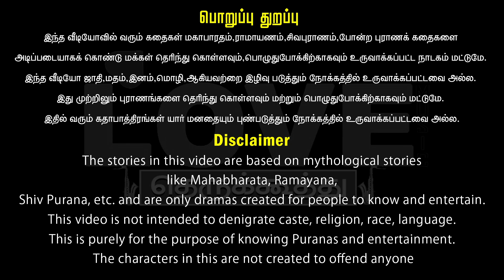செண்பகவள்ளி கல்யாணம் (பகுதி-3) செண்பகவள்ளியிடம் சில்மிஷம் பண்ணி சிக்கி கொள்ளும் கோமாளி